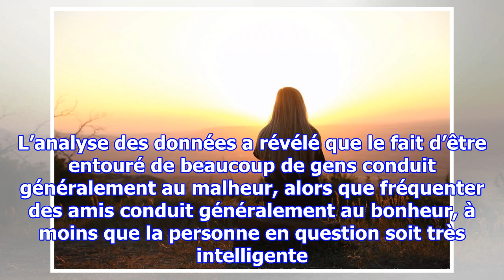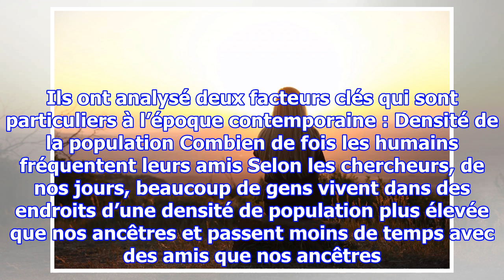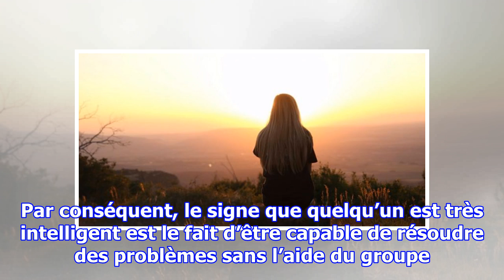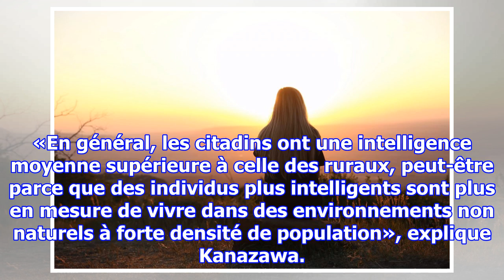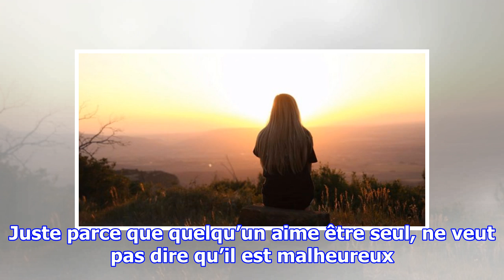Les personnes qui préfèrent rester seuls sont spéciales d’après une étude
Dans un article publié dans le British Journal of Psychology, Norman Li et Satoshi Kanazawa expliquent pourquoi les personnes très intelligentes éprouvent une satisfaction de vie inférieure lorsqu’elles fréquentent plus souvent leurs amis. Les chercheurs ont basé leur découverte sur la psychologie é...